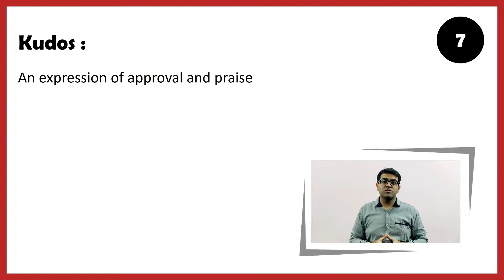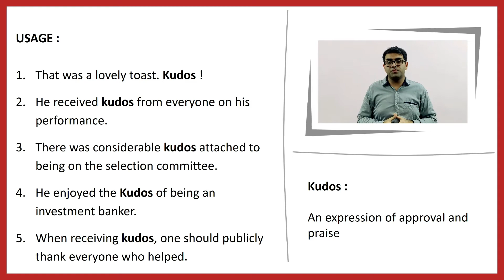Kudos - Meaning Usage & Pronunciation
This Video Explains the Meaning Usage and Pronunciation of Kudos.

Link for Visual Vocabulary Course : Launching Soon